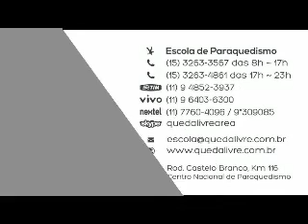Salto de Paraquedas da Debora na Queda Livre Paraquedismo 29 03 2014